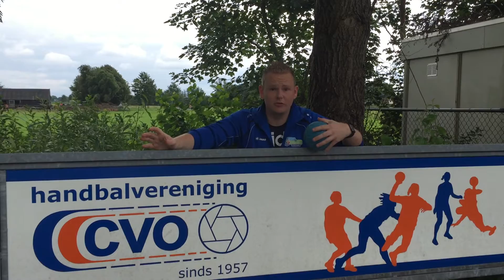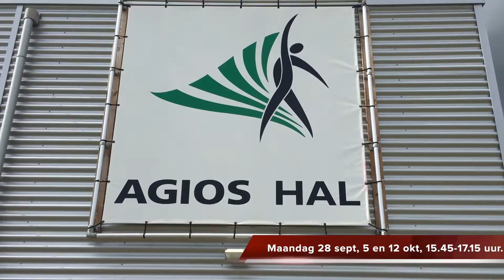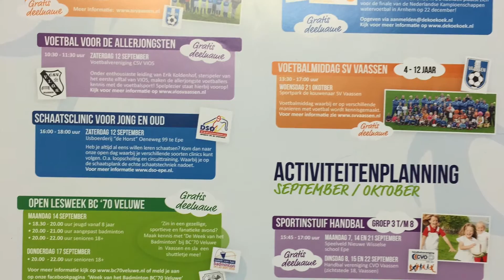Buurtsportcoach gemeente Epe - Activiteitenplanning September & Oktober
Buurtsportcoach gemeente Epe - Activiteiten planning september en oktober 2015

Team Buurtsportcoaches gemeente Epe:
* Tom Beekman
* Noëlle Bus
* Rik van Voorst